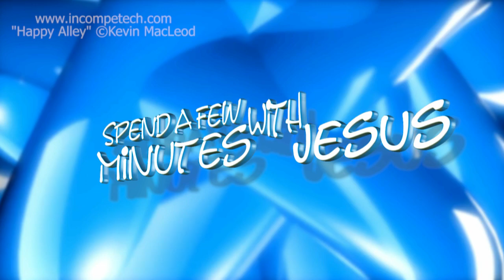What A Parable Is -- Day 5 | 138